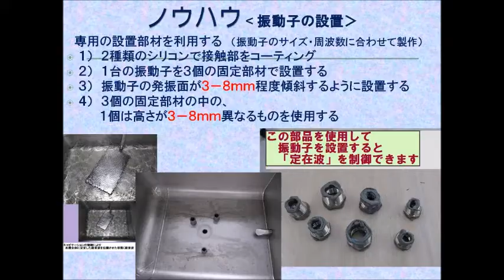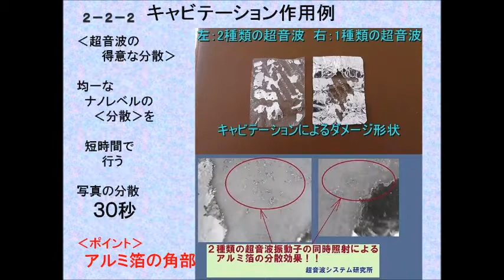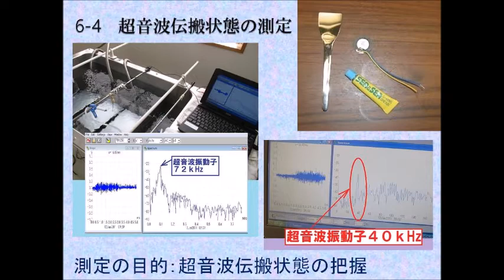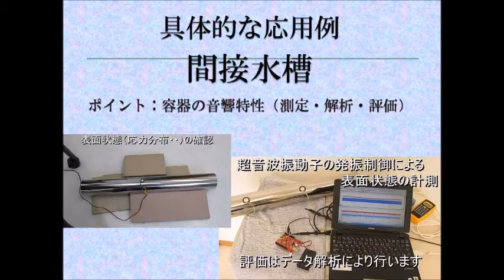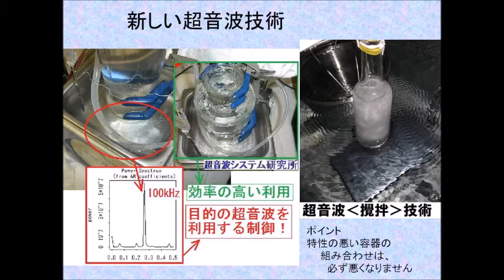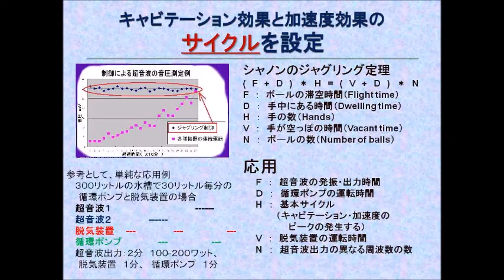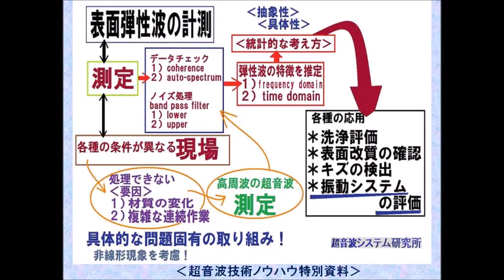セミナー：超音波攪拌技術の基礎と応用（超音波システム研究所）